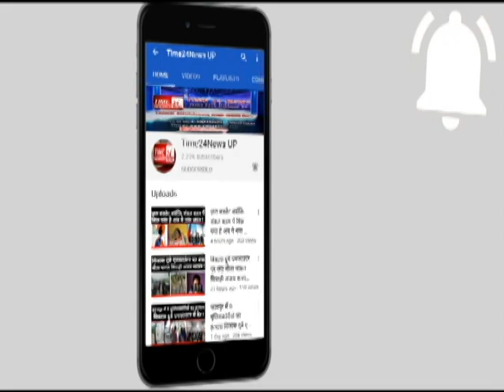Maharashtra Nagpur में शराब के नशे में धुत्त एक शख्स ने दो लोगो को अपनी कार से कुचला !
Nagpur में शराब के नशे में धुत्त एक शख्स ने दो लोगो को अपनी कार से कुचला !